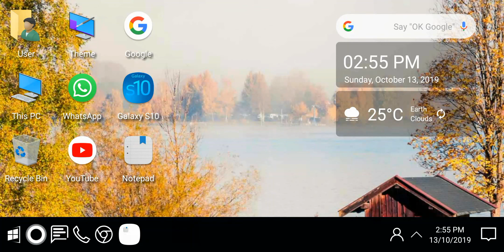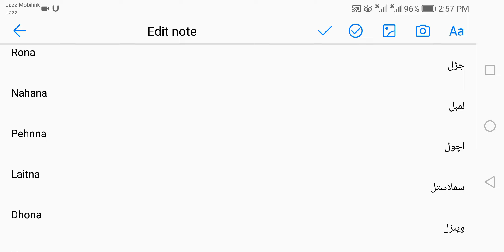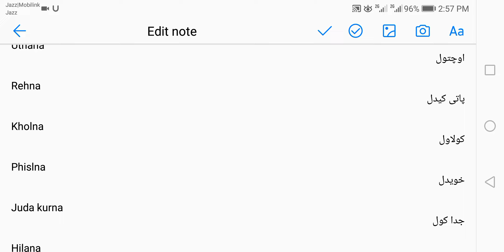Learn Pashto In Urdu | Pashto's Vocabulary Most Important Words